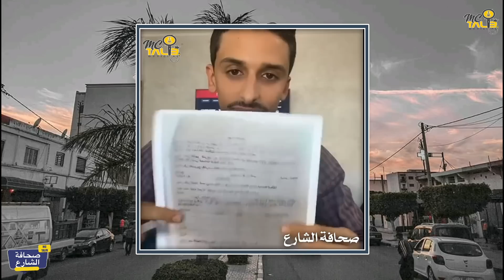🚨 واخيرا حكومة أخنوش جايبة لينا استثمار غادي ينقص علينا من غلاء الأسعار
قناة طالب تختص بمناقشة احدث المواضيع التي يشهدها مجتمعنا اليوم, هدفنا هو ان نوصل لكم افكار ايجابية وننمي ثقافة الفرد في مختلف عدة مجالات,بناءا على عدة طرق منها الساركازم-Sarcasm (الكوميديا الساخرة),النقد البناء-Constructive criticism او Podcast.

شكرا

ملحوظة:المواضيع التي ننقاشها فهي من باب التعلم ليس الا,المرجو عدم اخد الامور بطريقة خاطئة وشكرا.